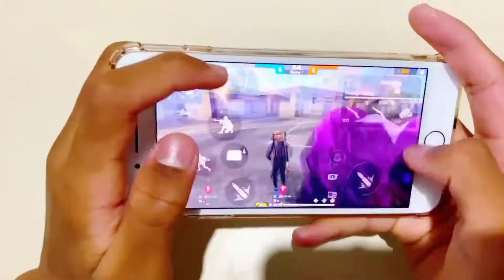90% HS RATE♠️⚡ | Iphone 8 plus 🔥📲 Default Dpi !!!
Device : Redmi 9 prime 4/64

Tags ignore:-

Redmi 9 prime freefire
 Redmi 9 prime freefire gameplay
Redmi 9 prime free fire test
Redmi 9 prime test free fire
Redmi 9 prime ff
onetap
onetap trick
best headshot settings and sensitivity
freefire highlights
headshot trick
onetap
headshot
svd
sks
woodpecker
dragunov
m11887 onetap
m1887
m1014
desert eagle onetap trick
desert
eagle

Redmi 9 prime free fire dpi
Redmi 9 prime pro free fire gameplay
Redmi mobile  free fire configuracion
Mi phone free fire 4 dedos
Redmi prime free fire test
ff setting
dpi xiaomi
handcam gameplay
free fire handcam gameplay
handcam
custom hud
custom
hud setting
dpi setting
handcam free fire
2 finger handcam
3 finger handcam
4 finger handcam
4 finger free fire
3 finger free fire